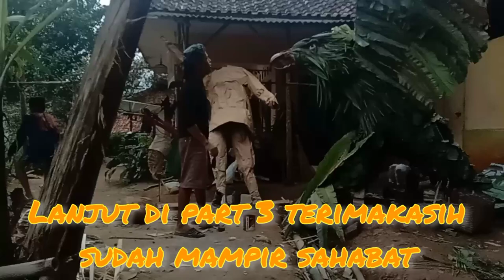keunikan replika burung garuda dari daun kadaka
Masih tetap di seputaran pedesaan replika burung garuda, membuat replika burung garuda tetapi selang akan sering upload tentang acara dalam rangka PHBI/PHBN DAN ACARA 17 AGUSTUSAN